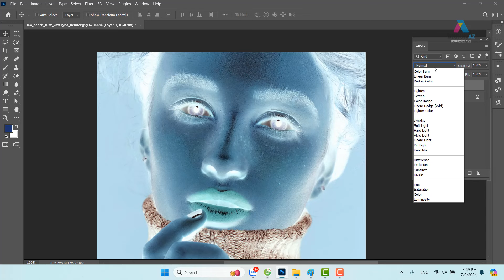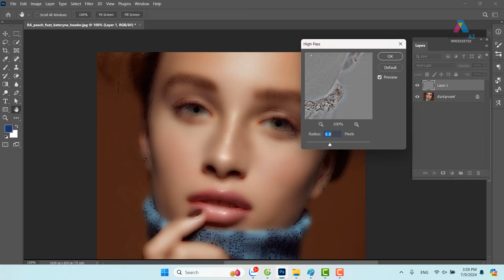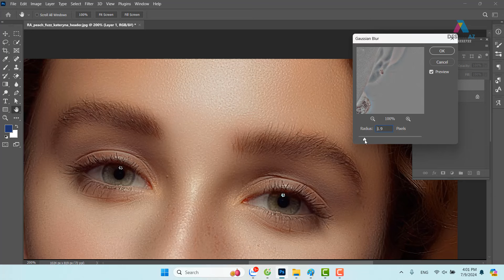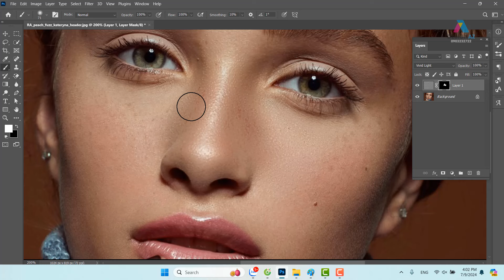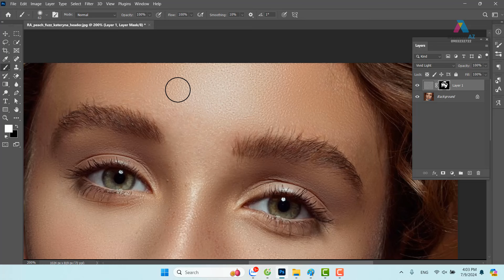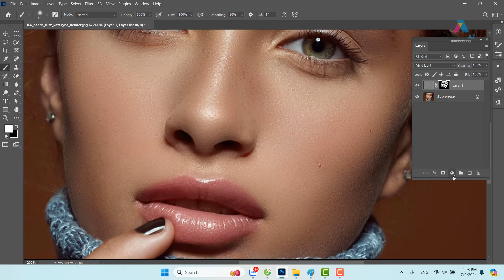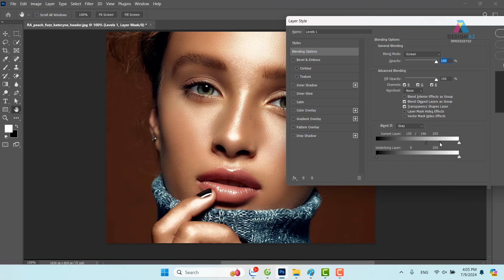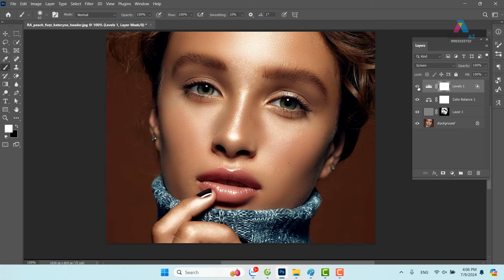Học Photoshop: Làm Mịn Da Và Tạo Khối Chân Dung Chuyên Nghiệp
"Trong video này, mình sẽ hướng dẫn các bạn cách làm mịn da mặt và tạo khối chân dung trong Photoshop một cách dễ dàng và nhanh chóng. Đây là mẹo tuyệt vời giúp bạn có được những bức ảnh chân dung hoàn hảo."
"Học cách làm mịn da mặt và tạo khối chân dung trong Photoshop với những bước đơn giản và hiệu quả. Video này sẽ giúp bạn nắm vững kỹ thuật và tạo ra những bức ảnh chân dung đẹp mắt."